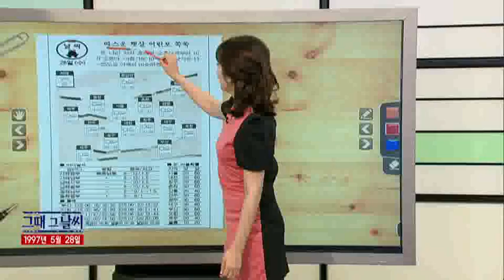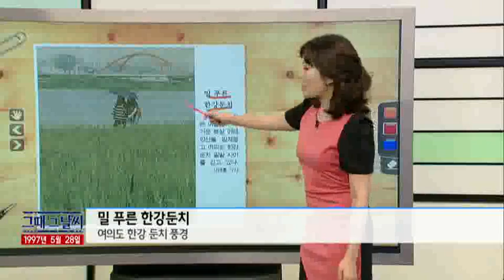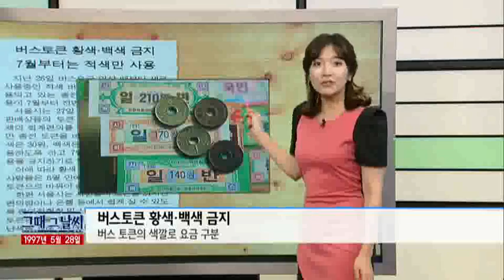그때 그 날씨 [05/28] / YTN 웨더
●따스운 햇살 어린 모 쑥쑥- 만물이 성장하는 봄●밀 푸른 한강둔치- 여의도 한강 둔치 풍경●비치는 백- 내용물이 비치는 가방 유행●버스토큰 황색·백색 금지- 버스 토큰의 색깔로 요금 구분